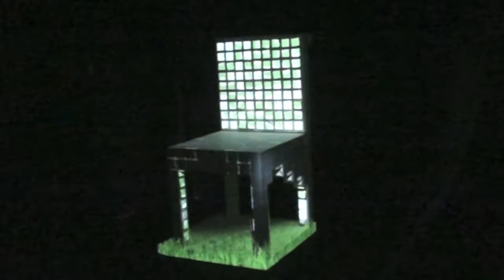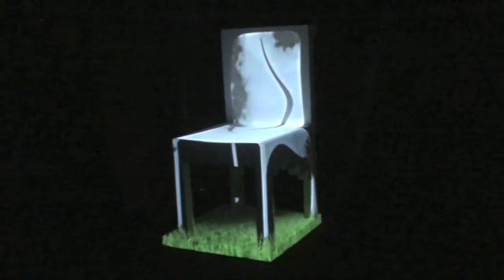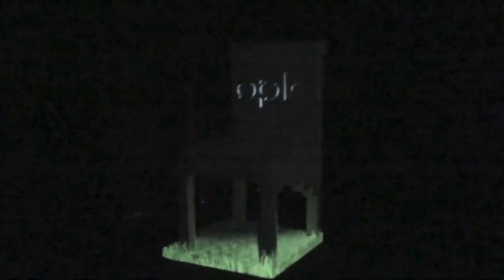Ecological Chair Installation 1